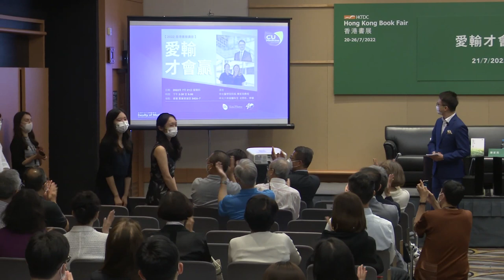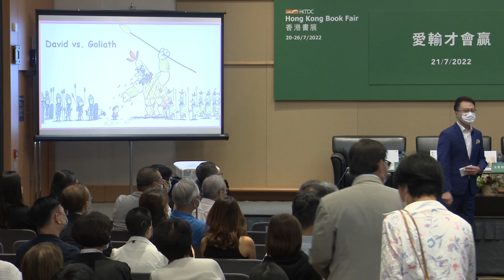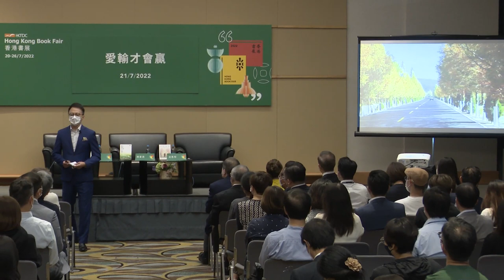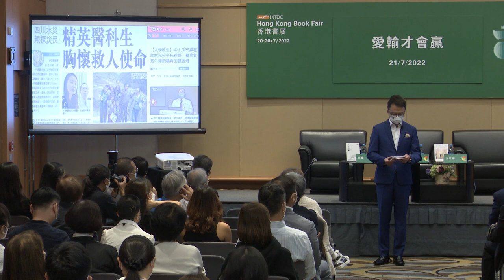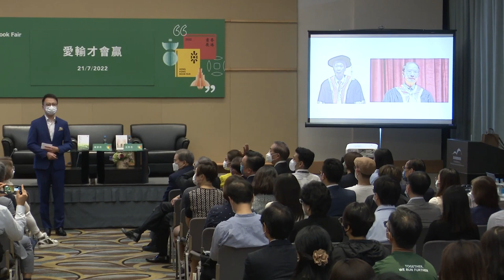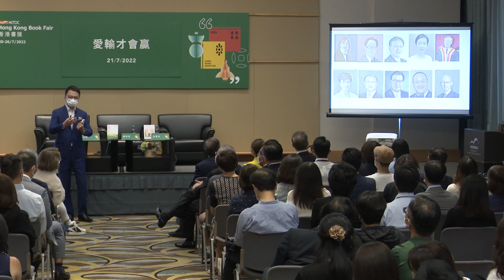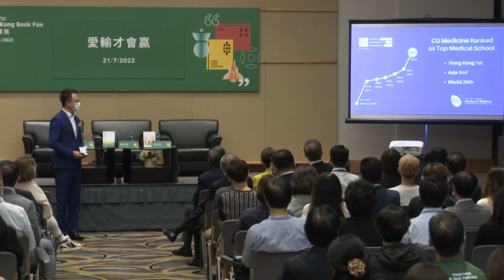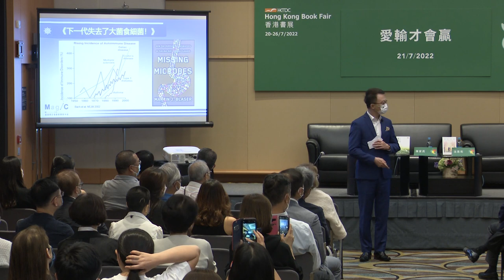香港書展2022 : 愛輸才會贏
講者: 陳家亮
嘉賓：沈思彤、鄧童

由香港貿易發展局（香港貿發局）主辦的第32屆「香港書展」在7月20日至26日（星期三至星期二）香港會議展覽中心隆重舉行。今年書展的「年度主題」為「歷史文化．城市書寫」，並以「從香港閱讀世界：憶．寫香港故事」點題，大會將從不同角度介紹與主題有關的優秀作家及作品，與書迷攜手探索香港歷史和文化軌跡，推動全城閱讀風氣。

相關網站：
香港貿易發展局